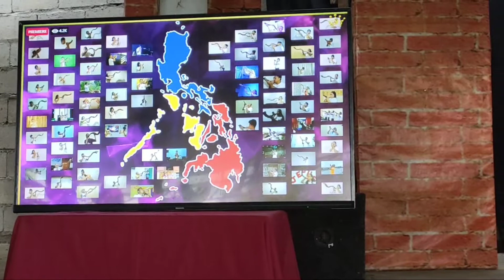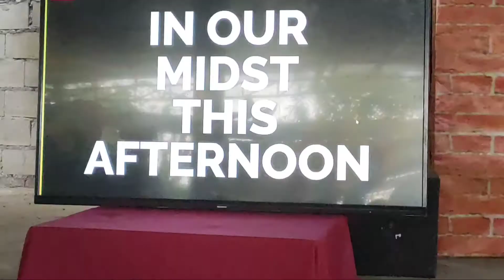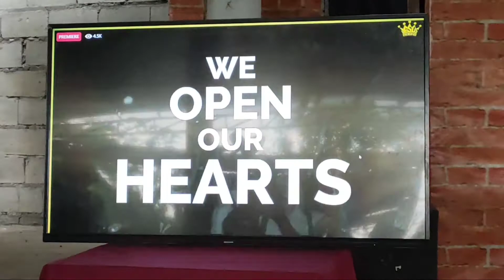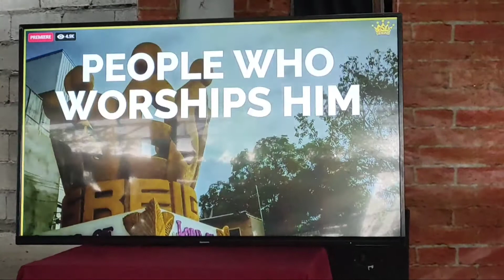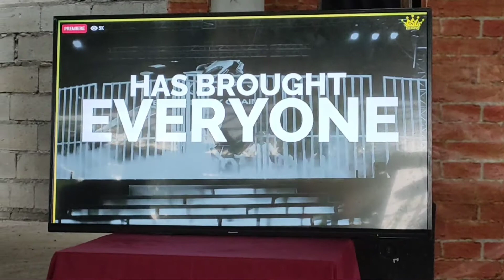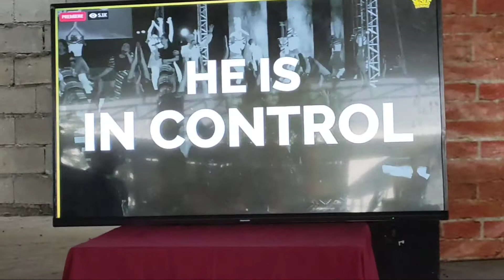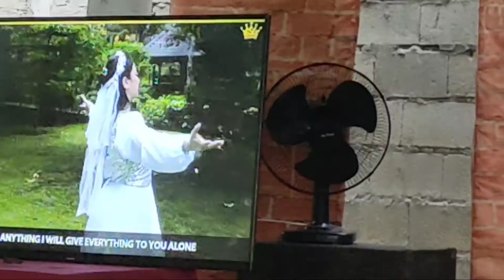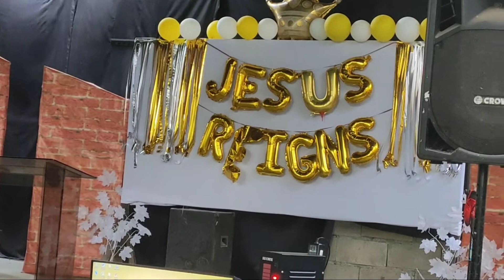Jesus Reigns 2020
Jesus Reigns Philippines
Jesus Reigns in Our Church
Jesus Reiy 2020